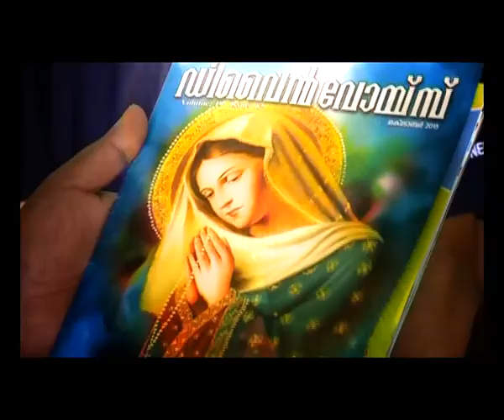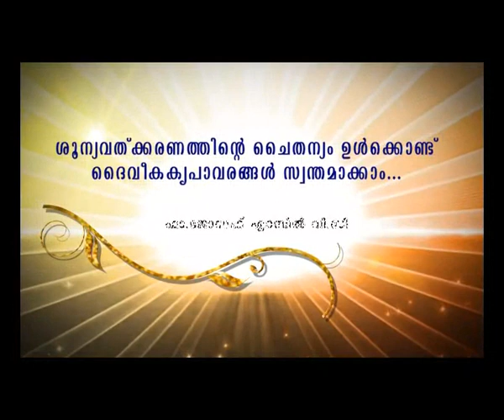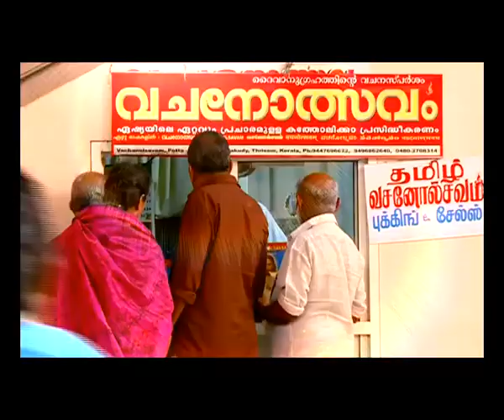DIVINE VOICE Epi 562 FR JOSEPH ERAMBIL VC ഡിവൈൻ അനുഗ്രഹ അനുഭവമായ്